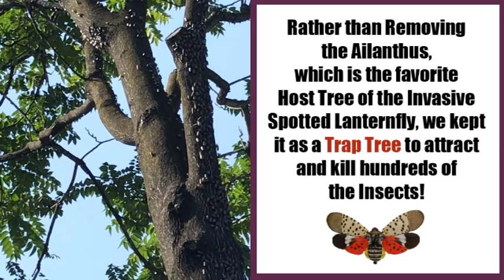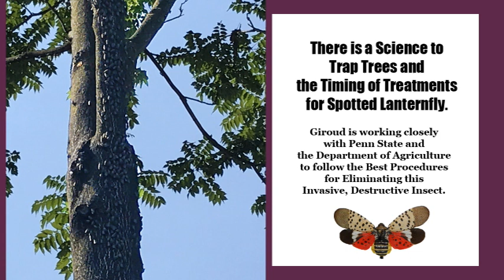Spotted Lanternfly Trap Tree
An Ailanthus Tree on the Giroud office lot is swarming with Spotted Lanternfly. See how Plant Healthcare Manager, Rodney Stahl, Jr. handled the situation and what he recommends for trap trees.